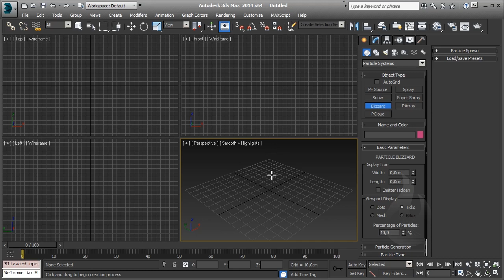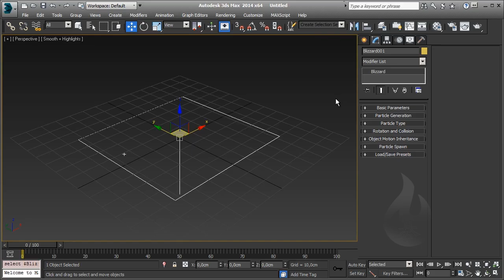[ITA] - Autodesk 3DS Max - Particles 101 - Lesson 05 - Emettitore Blizzard definizione e intro